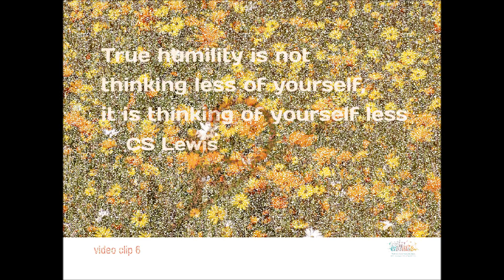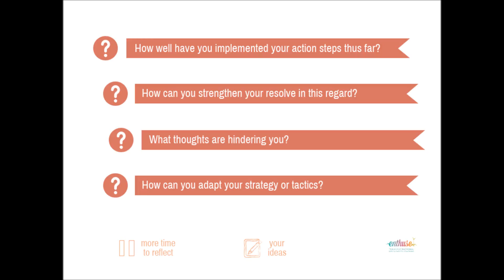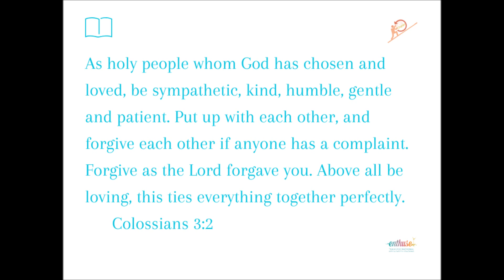Fruit of the Spirit: Humility 6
While we implement change it is tempting to fall back into old habits that come more naturally. This video is part of the online life coaching program on the principles you can apply to reveal the brilliance of who God created you to be.

At times the changes we want to make can be tricky. Let me help you shake off all that hinders you and find the keys to fully live life.